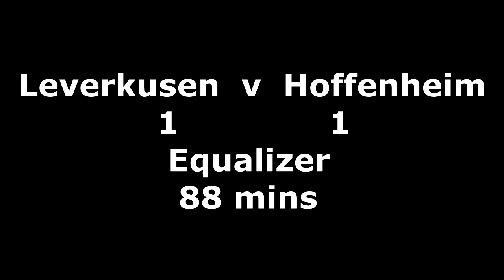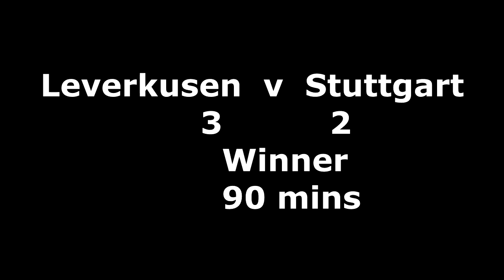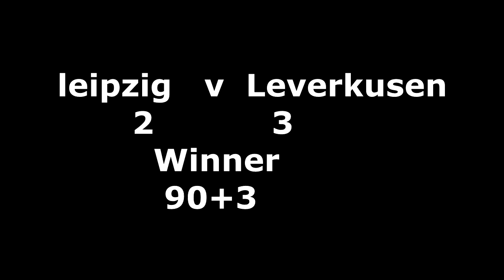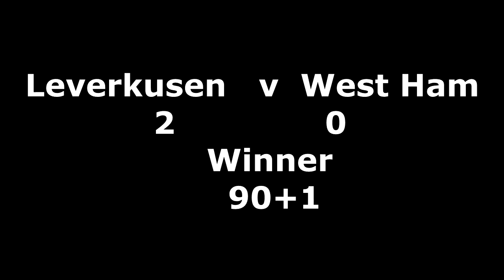Bayer Leverkusen are King of LATE GOALS🔥🔥🔥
Enjoy Your Football Videos